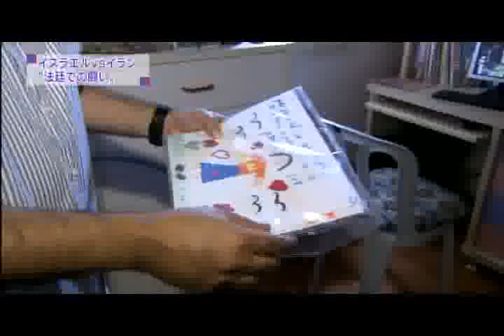Shurat HaDin on National Japanese TV network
Nitsana Darshan-Leitner, director of Shurat HaDin - Israel Law Center, was recently featured on the World Wave Tonight, a program broadcasting on Japan's national public service NHK.

Facebook Shurat HaDin is at the forefront of fighting terrorism and safeguarding Jewish rights worldwide. We are dedicated to the protection of the State of Israel. From defending against lawfare suits fighting academic and economic boycotts and challenging those who seek to delegitimize the Jewish State, Shurat HaDin is utilizing court systems around the world to go on the legal offensive against Israel’s enemies.

Based in Tel Aviv, and directed by Attorney Nitsana Darshan-Leitner, Shurat HaDin works with Western intelligence agencies, law enforcement branches and a network of volunteer lawyers across the globe to file legal actions on behalf of world Jewry.

 Blocking the Path of Terror Funding

Shurat HaDin-Israel Law Center’s lawsuits have sent shockwaves through the entire network of terror funding. Merely one decade ago, terror money flowed freely throughout Western financial institutions and into the hands of terrorists; today the fear of court-ordered seizures resulting from civil suits has caused drastic changes:

Assisted in achieving a 60% reduction in terror activity in the Gaza Strip after we stopped international wire transfers to Palestinian terror zones, driving Hamas and other extremist groups to resort to smuggling funds through tunnels.

Forced banks to sever business ties with terror-financing entities and to thoroughly investigate current account holders by filing unprecedented lawsuits against them.

Assisted in obstructing Iran’s access to hard currency used to support Palestinian terrorist groups.

Strategic Offensive Planning: “Lawfare”

Shurat HaDin is leading the fight against those calling for boycotts and sanctions against the Jewish state, and those engaged in the perilous international campaign to delegitimize the Jewish State and challenge its right to exist:

Successfully blocking a hostile flotilla intent on breaching the Israeli coastal blockade of Gaza by warning maritime insurance carriers and a satellite communication company that providing services to the flotilla could subject them to legal liability for aiding terrorists.

Seeking to remove the tax exempt status of organizations that promote boycotts, thereby using the legal system to counter boycotts against Israeli companies and academics.

Filing amicus curiae petitions in Israel’s High Court of Justice on behalf of the IDF and intelligence branches.

Protecting IDF soldiers from war crime indictments by compelling a Spanish court to close a war crimes probe by preparing a similar indictment against a senior Spanish official.

Filing war crimes complaints at the International Criminal Court against Mahmoud Abbas, Khaled Mashaal, and against Turkey on behalf of Cypriots.